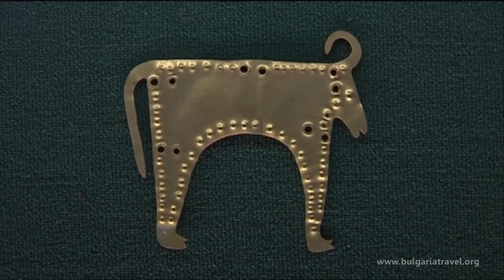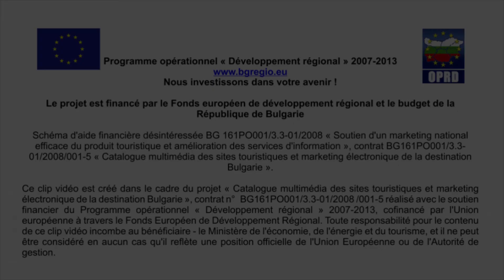Les trésors de la Bulgarie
Les trésors de la Bulgarie (30)